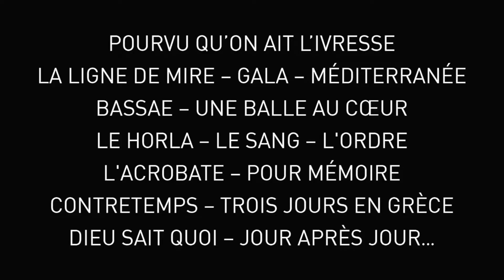Rétrospective Jean Daniel Pollet "Pollet retrouvé" - Bande annonce VF 🎬